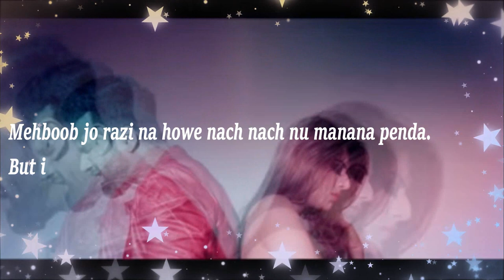Jay Tu Rab Nu | Falak Shabir | ZOH | FalakRecords | Lyrical Video | YoutuberKhizar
Jay tu rab nu song by Falak Shbair, Tribute to Legend Nusrat Fateh Ali Khan.
Singer - Falak Shabir
additional Programming - Umair Hassan
Designs & Online Promotions: SimarVFX

Music
ZOH
Extra
SimarVFX
Category
Music
Music in this video
Song
Falak Shabir -  Jay Tu Rab Nu (Prod by ZOH)
Artist
ZOH
Album